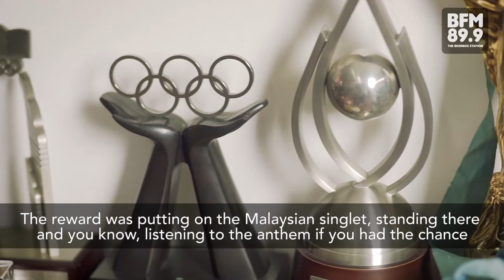A Sportsman's Killer Instinct | BFM Uncensored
''To be fair, the biggest thrill that we got was when our leaders like Tunku Abdul Rahman, Tun Razak, Tun Sambanthan...they will send you a hand written letter; "Dear Jega, the country is proud of you. Well done."

Tan Sri Dr. Mani Jegathesan a.k.a. The Flying Doctor, spoke to us about Malaysia's hopes ahead of the Rio Olympic Games, and the importance of killer instinct as a sportsman.